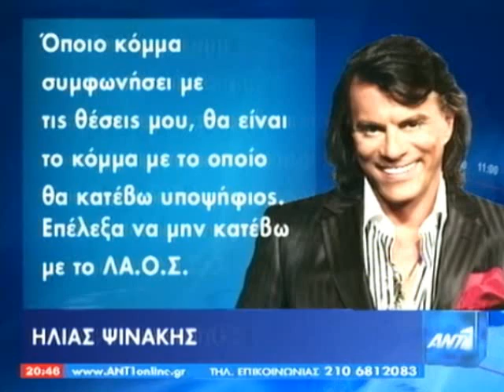Epanaferei to thema Psinaki